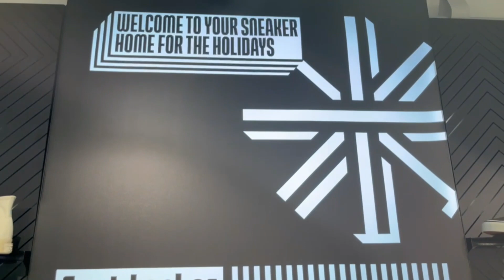Foot Locker Philippines/Glorietta Branch, Makati City, Philippines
Shop from the most recent assortment of footwear and apparel from top brands like Nike, Adidas, Air Jordan's Collection and more at Foot Locker Philippines.